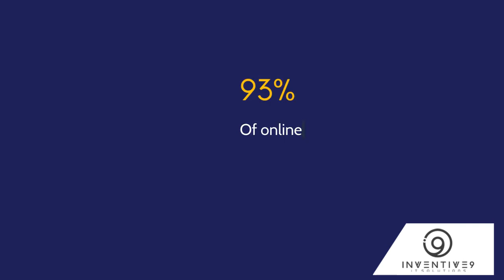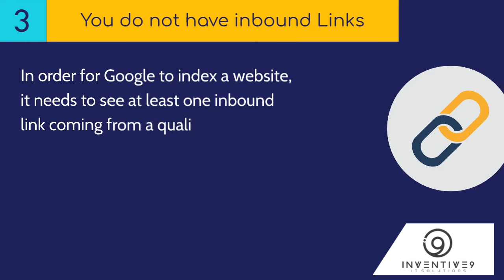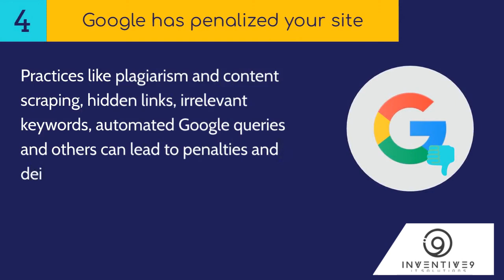Is Your Website Properly Indexed?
Is Your Website Properly Indexed? | Website Indexing